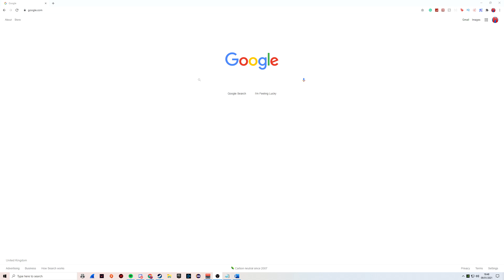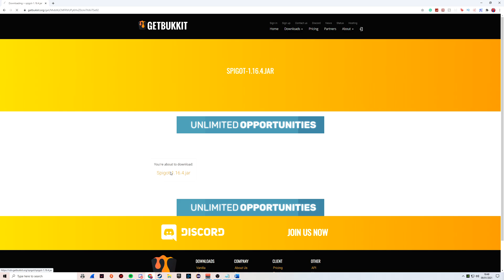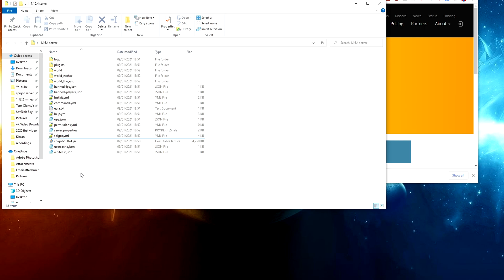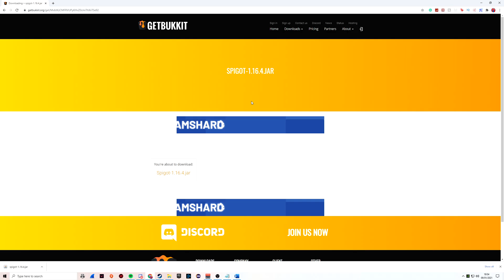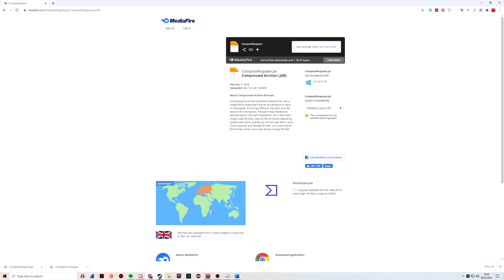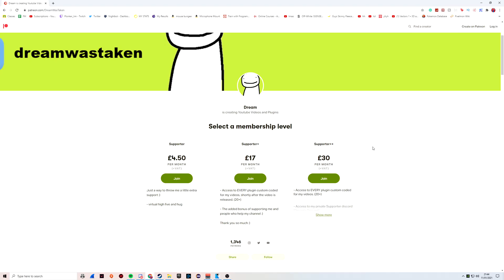How to get Dream's Manhunt Plugin!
This tutorial will teach you how to create a spigot server, download the manhunt plugin, and use it on the server!

start.bat text: java -Xmx4G -Xms4G -jar spigot-1.16.4.jar nogui

Timestamps:
0:00 Introduction
0:15 Downloading Server File
1:17 Server Creation
3:25 Downloading & Installing the Plugins
4:06 Server Finalisation
4:37 Using the Plugin
6:12 Dream's Official Patreon
6:41 Outro

PC specs:
i7 - 7700k
ASUS ROG STRIX GTX 1080
16GB RAM
750W PSU
2TB HDD
256GB SSD
1TB SSD